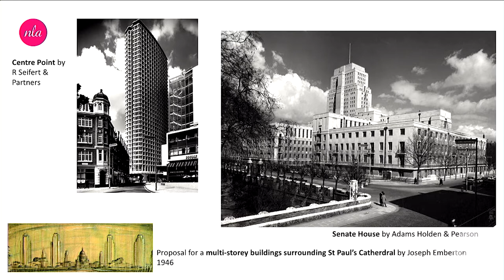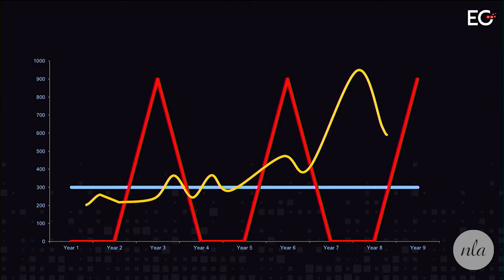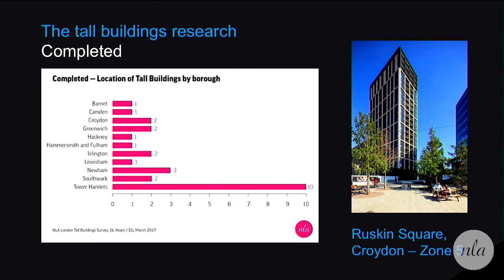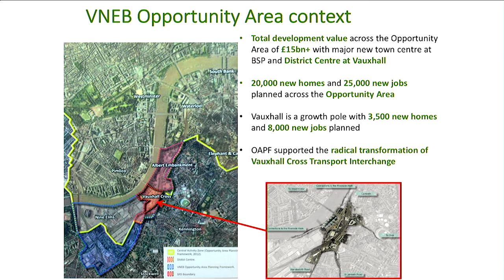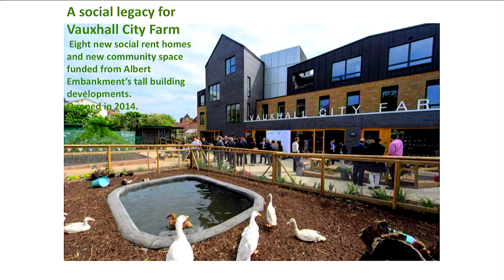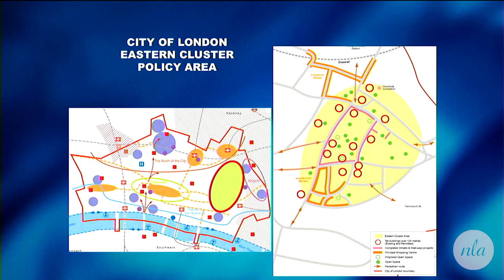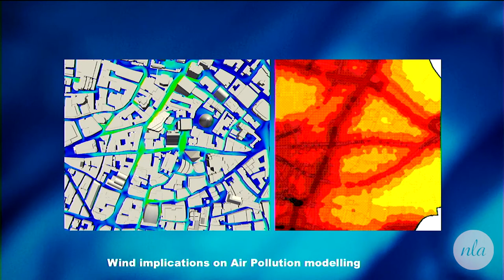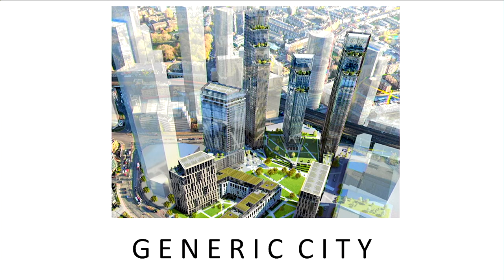Tall Buildings in London - Annual Update 2017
Welcome from Chair
Robert Gordon Clark, Executive Chairman, London Communications Agency

Session 1: NLA London Tall Buildings Survey 2017

Opening statement
Peter Murray, Chairman, NLA

Tall building’s pipeline
Nigel Evans, Head of London Residential Research, EG

Analysis
Stewart Murray, Head of the Development Group, GL Hearn

Q&As
with speakers above

Session 2: Tall buildings - Area focus
Chaired by Peter Murray, Chairman, New London Architecture

Area focus - Vauxhall/Nine Elms
Sandra Roebuck, Assistant Director, Investment and Growth, LB Lambeth

Area focus –Barking and Dagenham
David West, Founding Director, Studio Egret West

3D digital model – City of London
Gwyn Richards, Head of Design, City of London Corporation

Panel discussion
With speakers above plus:
Rab Bennetts, Founding Director, Bennetts Associates
Colin Wilson, Strategic Planning Manager, GLA
Emily Gee, London Planning Director, Historic England
Andy Reid, Design and Planning Director, Mount Anvil
Barbara Weiss, Co-founder, Skyline campaign

Close